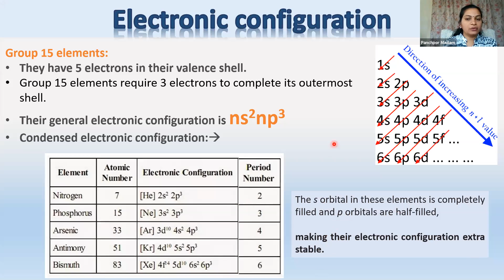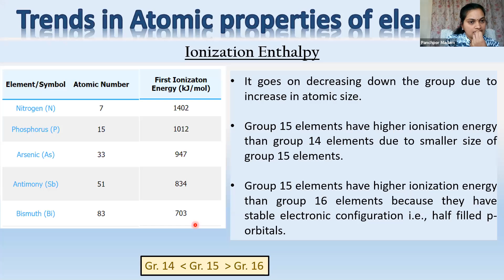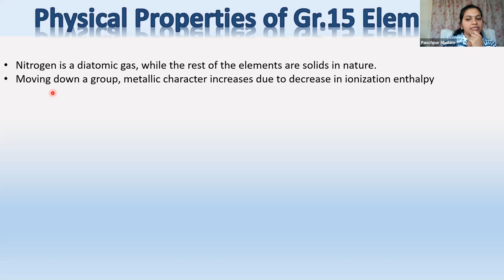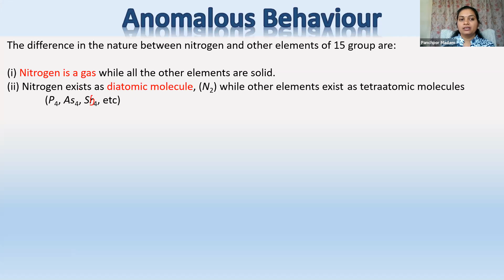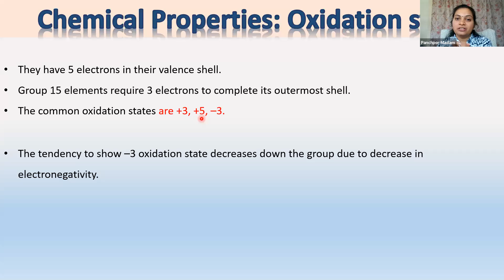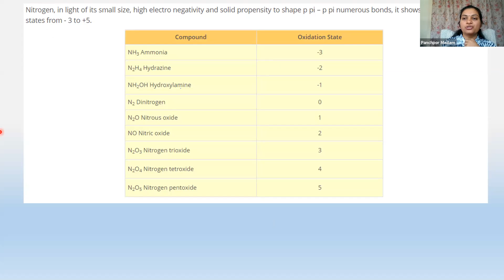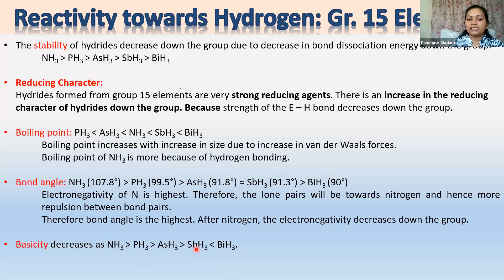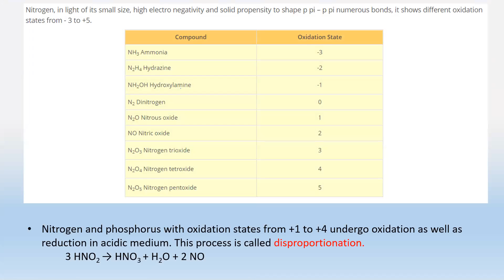JK sJanhvi Mam P block -14